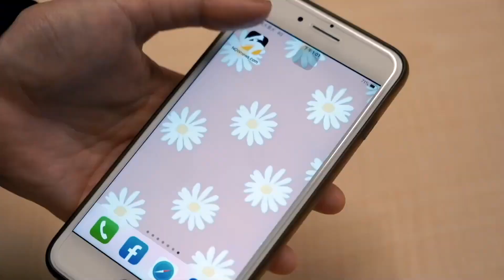瓊斯盃／教練換人仍不想退場！劉錚：太久沒在台灣比賽｜NOWnews